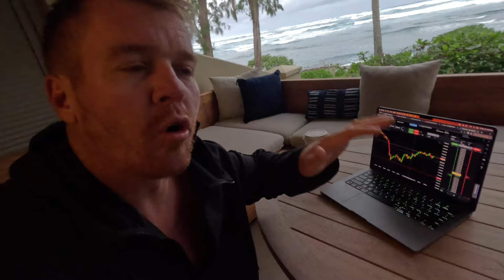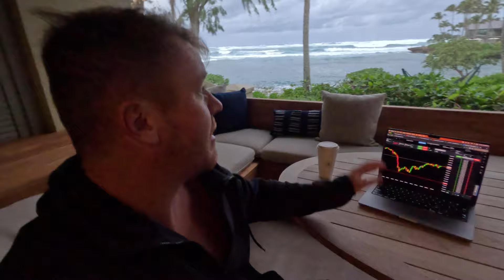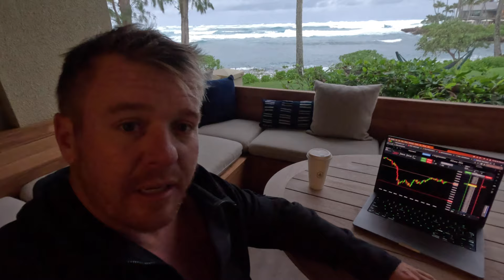LAST DAY IN HAWAII!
It's the final and last day here in Hawaii. I'm ready to get back to the real world and back to DayTrading LIVE right here on Youtube. Thanks to everyone for tuning and watching our Hawaii Adventures!

💰Start Trading Futures with Apex Trader Funding!

🚀Learn about all the latest deals and info on Top Futures Prop Firms in the space